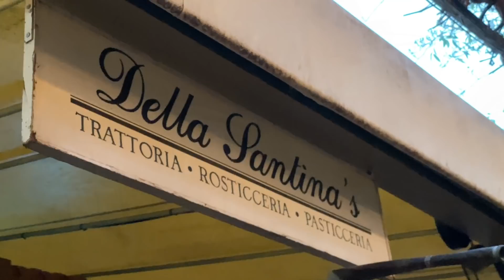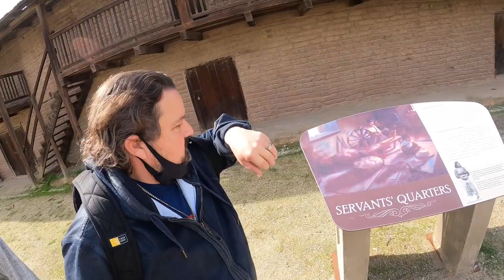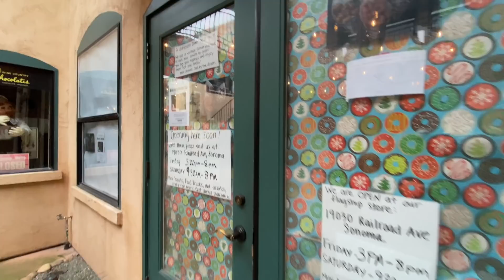TREAT YO'SELF! Two nights in Sonoma, California wine country, celebrating our 15 year anniversary.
It's our 15 year anniversary, so Janna and I sneak away for 2 nights up in California wine country. The city of Sonoma is one of our favorite destinations, and with no kids in tow, we take up the scenery, the amazing food, and some rest and relaxation.